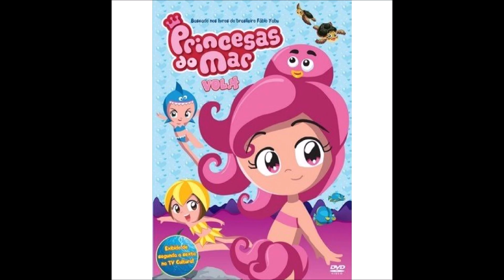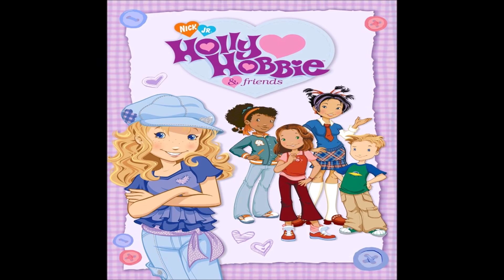MichToons Party 17 Holly Hobbie